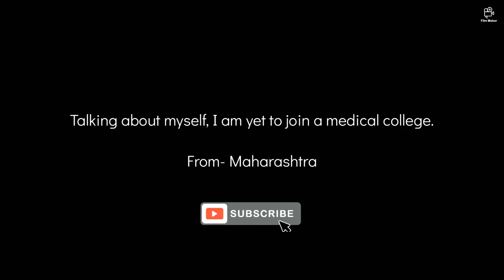Neet Counselling Explained | What a Student Should do ?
Video made with love and efforts for all of my lovely audience
It takes a lot of time to gather data and make it reachable to you.